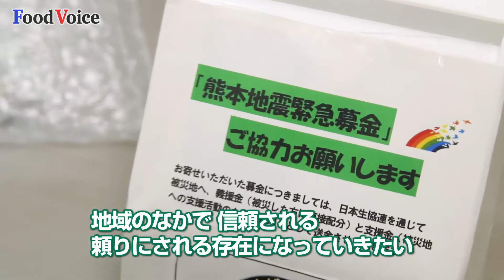神奈川県生協連「第６５回通常総会 全議案承認可決」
【フードボイス】【フードボイス】神奈川県生活協同組合連合会 第６５回通常総会が６月２８日、ワークピア横浜で開催され、全議案、承認可決された。